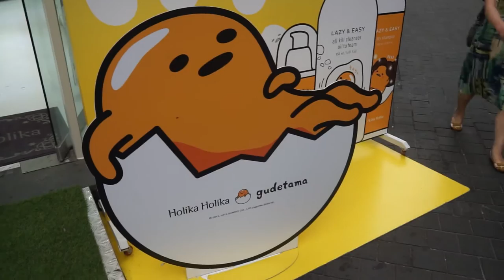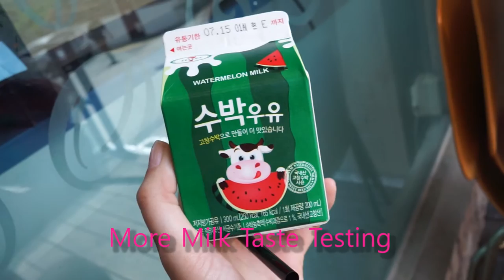Seoul Vlog 2016: Part 4 (COEX aquarium, Gyeongbok Palace, Jimijibang, Racoon Cafe)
Hey guys! Welcome to the last part of my Seoul Vlogs! In this video I do more things in seoul including a Racoon Cafe! It was called Blind Alley and had the most adorable little animals! I also went to the Dragon Hill Jimjibang in Yongsan which was an EXPERIENCE. And Gyeongbok Palace which was absolutely lovely. Watch the video it see!